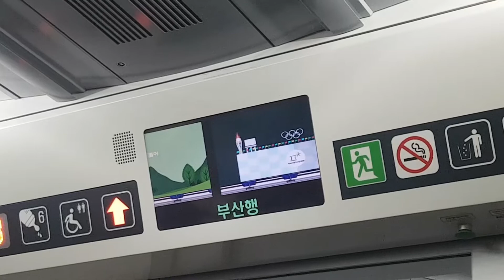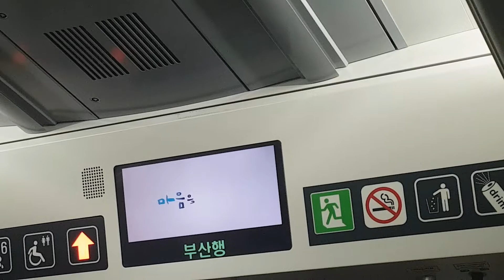너 서울가니 부산가니